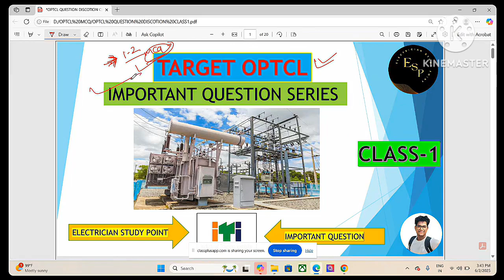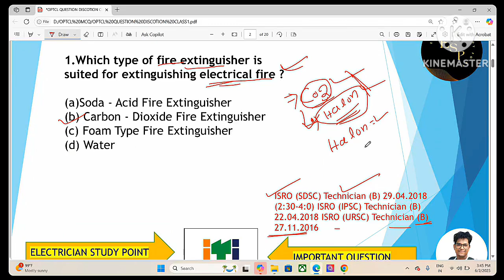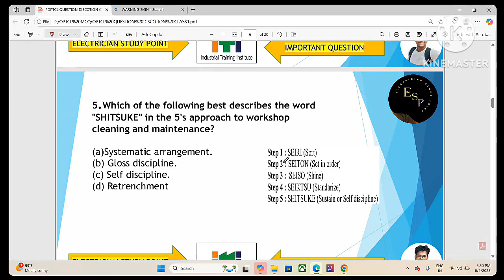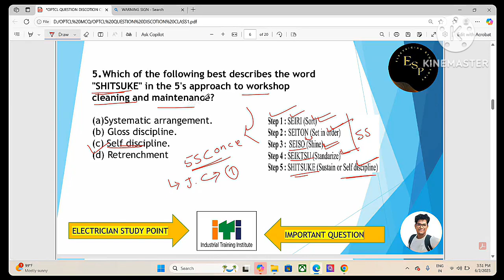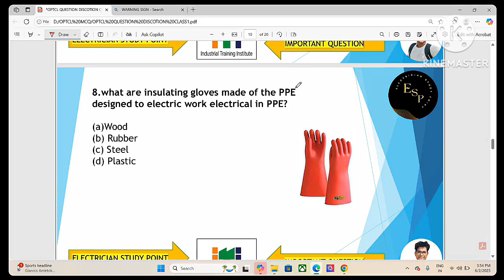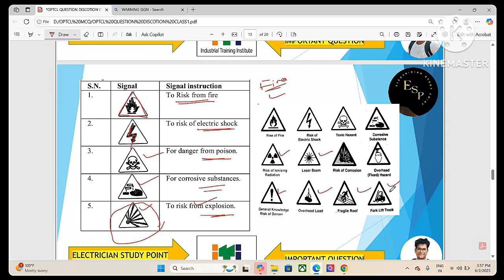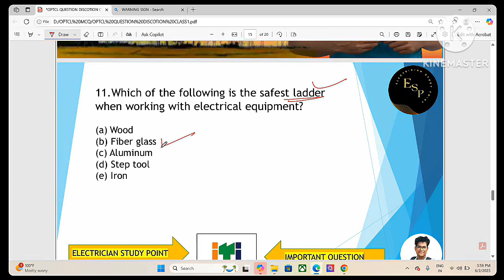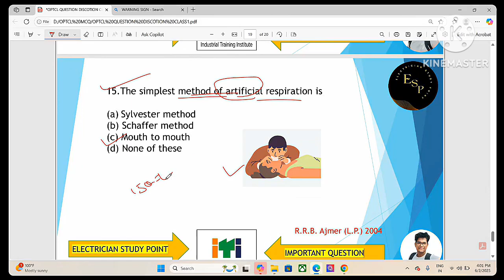QUESTION DISCUSSION ⚡⚡ OPTCL /JMOT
⚡ Top Electric MCQs for OPTCL JMOT Exam | Practice with Answers ⚡
Welcome to this video designed specially for OPTCL JMOT aspirants! In this session, we cover the most important Multiple Choice Questions (MCQs) from Electricity – perfect for ITI, Diploma, and technical job exam preparation.

📘 What you’ll learn in this video:
✅ Most expected Electric MCQs with 4 options & correct answers
✅ Questions based on real exam patterns
✅ Concept explanation for each answer
✅ Covers key topics like Ohm’s Law, AC/DC, Resistance, Power, etc.
✅ Suitable for OPTCL JMOT, JMT, SCT, ITI Electrician, and other Odisha govt job exams

🎯 These questions are carefully selected to help you boost your score and crack the exam with confidence!

Suitable for all technical job-Ohpc,optcl,OMc ,dedo ,ato
OPTCL Class Update/Full Course Update.../Imp Class For Optcl BASIC ELECTRICITY 300 MCQ/ COMPLETEoptcl jmot
optcl job
how to crack optcl
how to achive optcl job
how to prepare optcl
How can achieve my goal optcl
Optical kaise crack Karen
Optical ki preparation
DRDO preparation
 priparation
theory class

MCQ question
 previous year question papers
electrical MCQ discussion for optcl